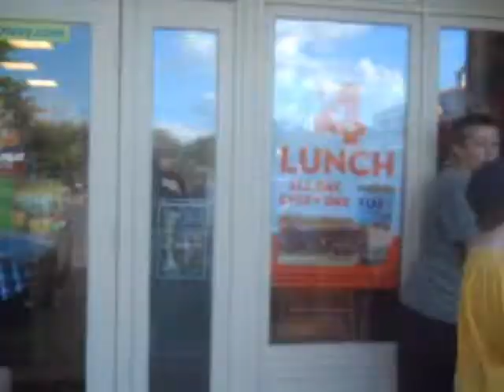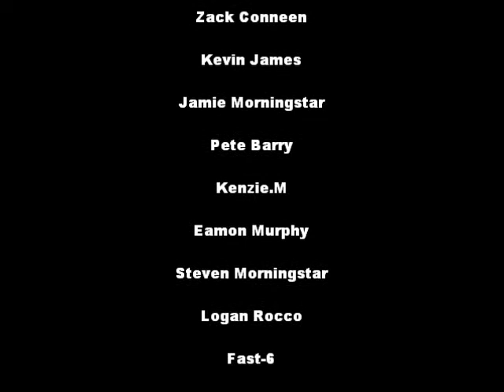The Fast and of The Furious-6 intro of the Movie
Theme Song/Action Movie